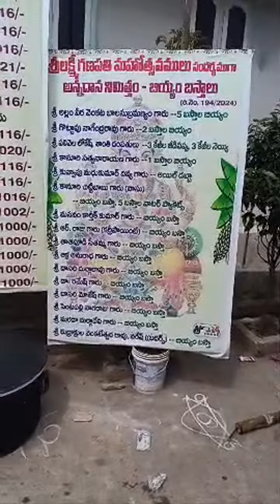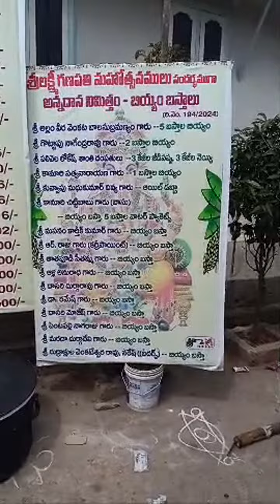శ్రీలక్ష్మి గణపతి మహోత్సవం సందర్భముగా అన్నదానం